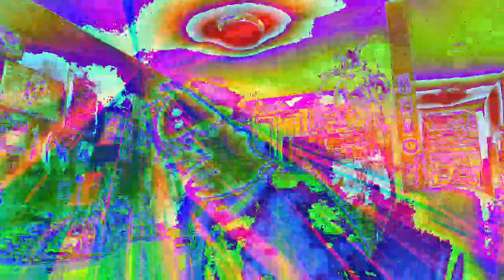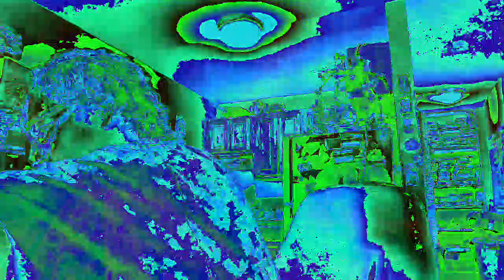Movie 22 12 08 22h01m28s the ten minute video collection of uploads. *Photosensitivity Warning*